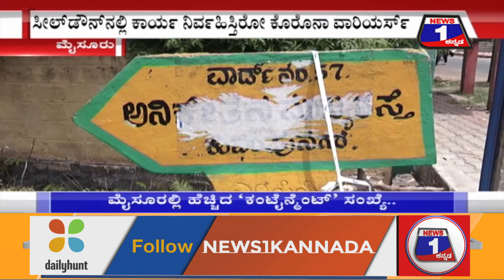ಮೈಸೂರಿನಲ್ಲಿ ಸೋಂಕಿತರ ಜೊತೆ ಕಂಟೈನ್ಮೆಂಟ್ ಜೋನ್ ಗಳ ಸಂಖ್ಯೆ ಏರಿಕೆ